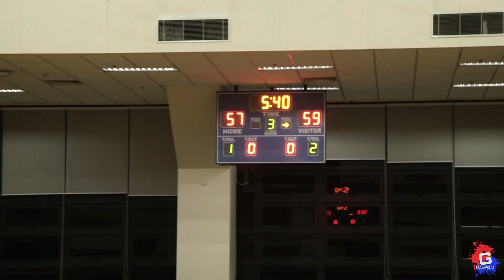BAGONG MUKHA NG GCHANNELPH | LABAN SA SENATE | Vlog 52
Producer: Jojo Rosales
Director/Writer: Renegade Limpin
Sports Director: Coach BJ Tongco
Prod. Staff: Josh Limpin
Social Media Manager: Bettina Geraldez
Editor: Vince Joel Dimacuha